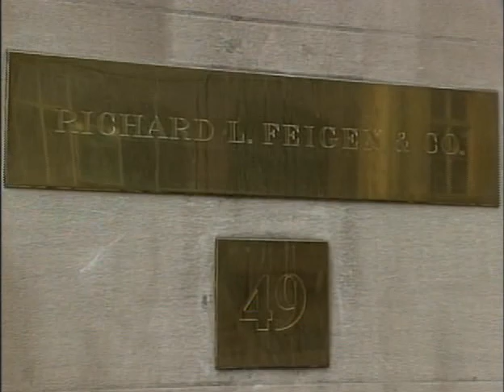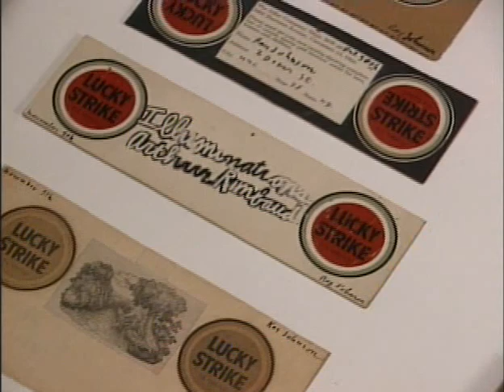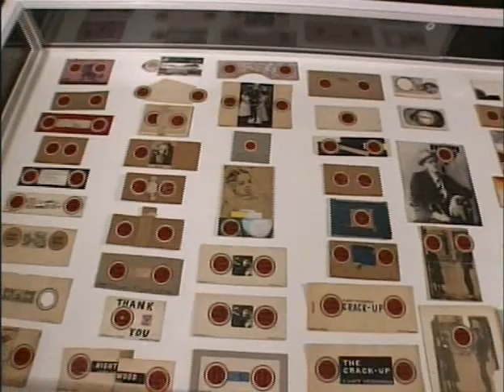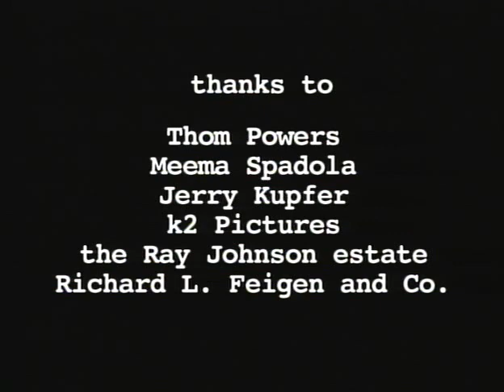How to Draw a Bunny: The Ray Johnson Memorial Show (dvd extra feature)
this is a dvd extra from the biographical Ray Johnson documentary film "HOW TO DRAW A BUNNY".
a magnificent display of many of Ray's masterpieces are shown in it. I had the privilege to assist to the Ray Johnson exhibition they organized some months ago in London at the Raven Row in Shoreditch called "Ray Johnson. Please Add to & Return" which by the way had a t.v. set with this documentary playing in loop throughout the whole time the show was up there. enjoy!